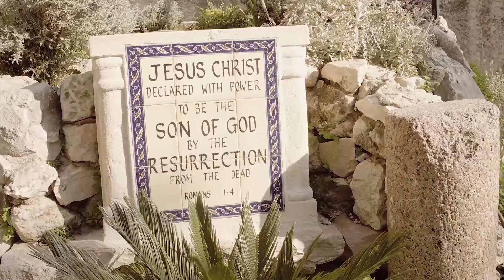Baptism and New Life in Christ - Filmed at the Sea of Galilee!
We are saved by grace through faith. So how do we take hold of the new life in Jesus Christ? By trusting God in faith, repentance, and baptism. Filmed at the Sea of Galilee!